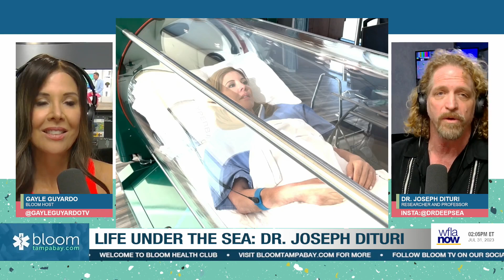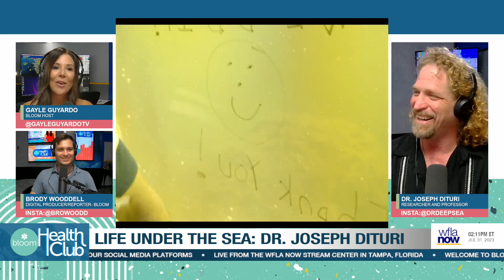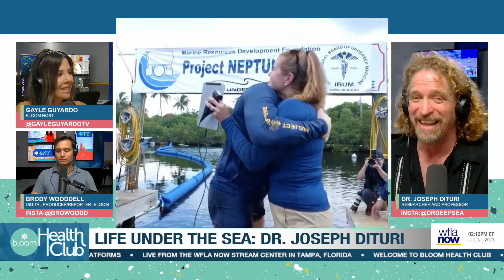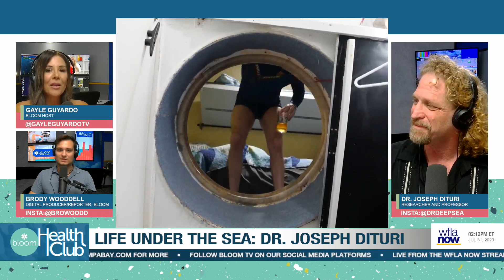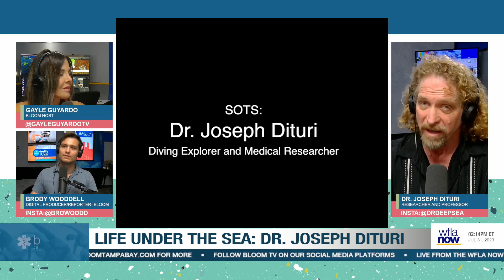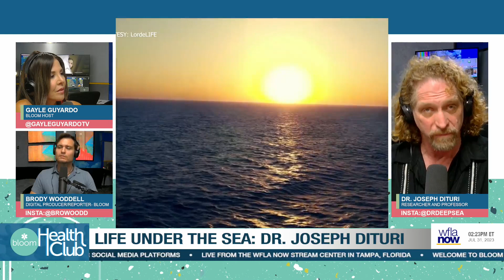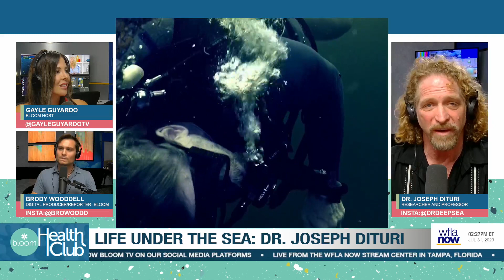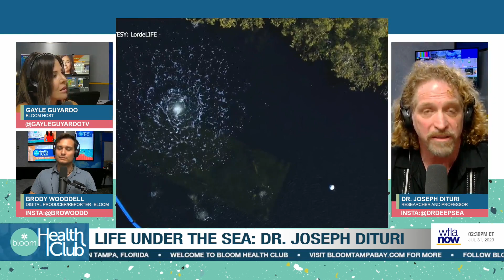100 Days Under the Sea | Bloom Health Club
Host Gayle Guyardo and Brody Wooddell welcomed special guest Dr. Joseph Dituri. In a groundbreaking mission that captured the attention of the world, Dr. Dituri, a distinguished researcher and professor, embarked on a remarkable undersea journey that lasted an astounding 100 days. Living beneath the waves in a pressurized chamber, Dr. Dituri conducted pioneering research on various aspects of health and wellness.